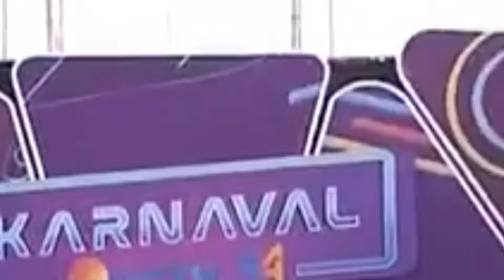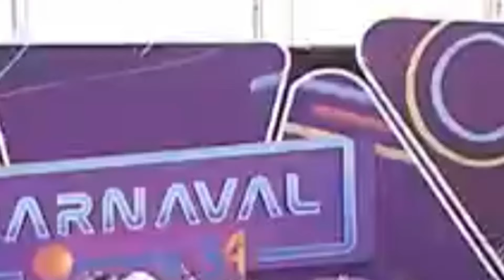Selfi Yamma - Ada Dimana mana (Karnaval SCTV)